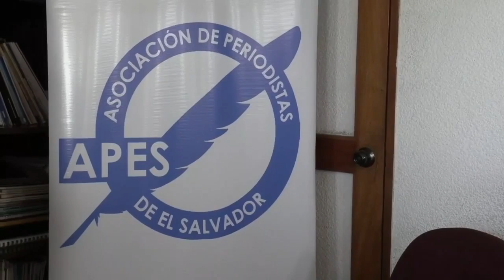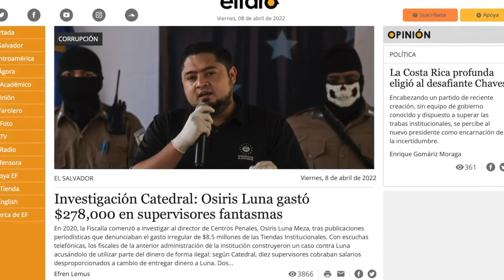Carlos Dada, director de El Faro: Bukele ha implantado una "ley mordaza" en El Salvador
La reforma al Código Penal salvadoreño, que prohíbe la reproducción de mensajes de las pandillas en medios de comunicación y castiga hasta con 15 años de cárcel a quienes lo hagan, es la primera “ley mordaza, la primera censura legislada” desde los acuerdos de Paz -que pusieron fin a la guerra civil en 1992- , considera el fundador y director del medio digital El Faro, Carlos Dada.